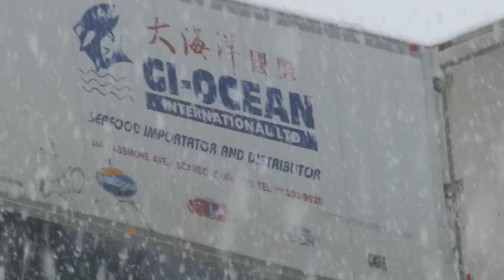Snowing in Scarborough, Toronto, Canada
02/18/2012 its snowing!